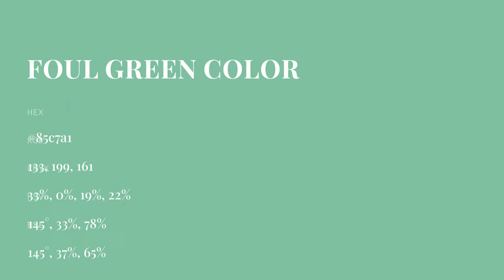Foul Green color 85c7a1 hex color - Green color - Warm color 85c7a1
What color is Foul Green ? 85c7a1 hex color - Green color - Warm color 85c7a1

Hex 85c7a1 Color Code is also known as Foul Green color.